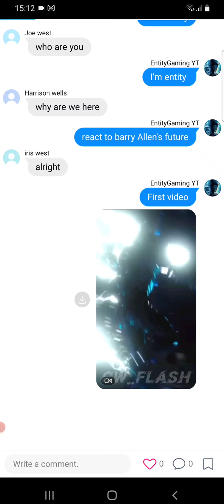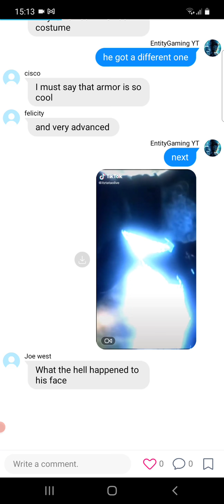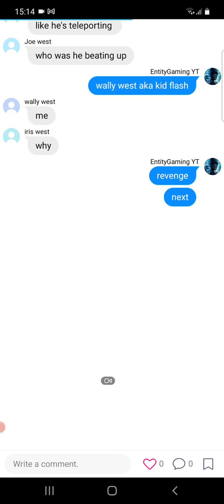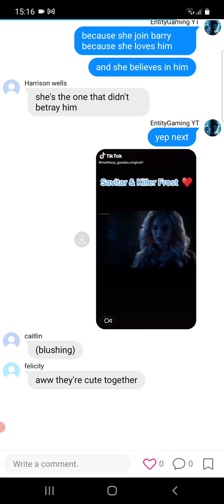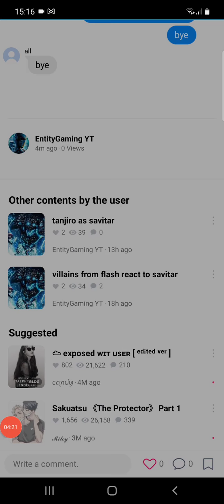Barry's family and friends react to savitar